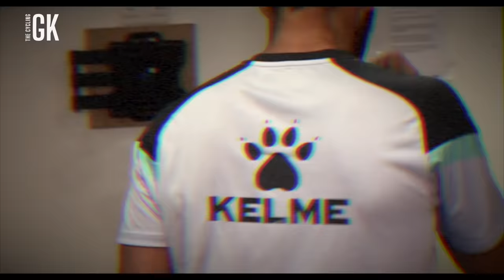Back for Pre-Season And The DREADED Tests | Behind The Scenes | Ben Foster - The Cycling GK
Ever wondered what happens on the first day back at pre season for a professional footballer? Well wonder no longer...I take you behind the scenes at Watford FC to look at what happens on day one ... and it isn't pretty!